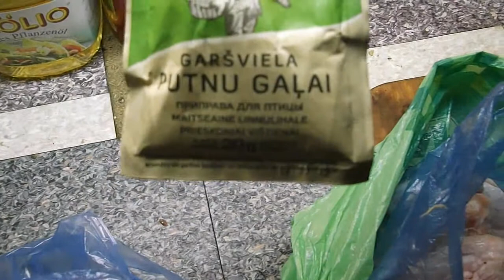Kļavu vīna-etiķa marinādē vistas kājiņas un spārniņi ...